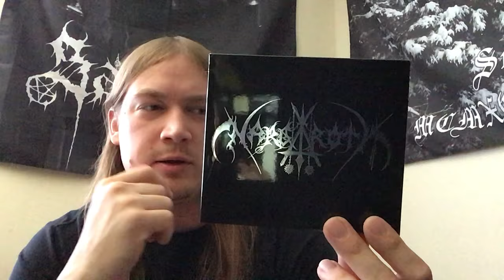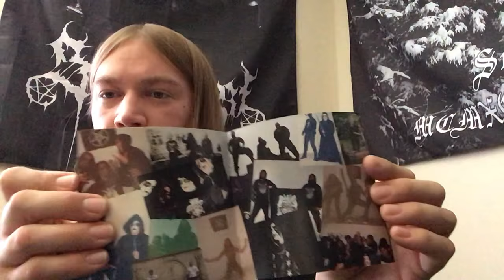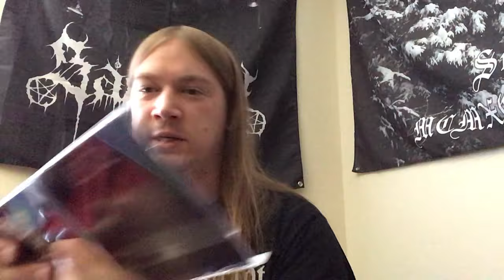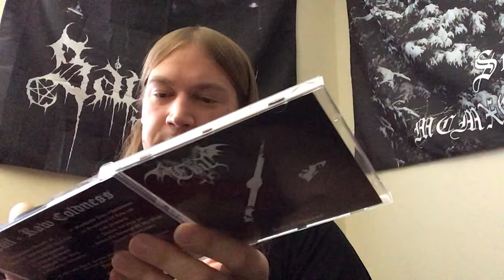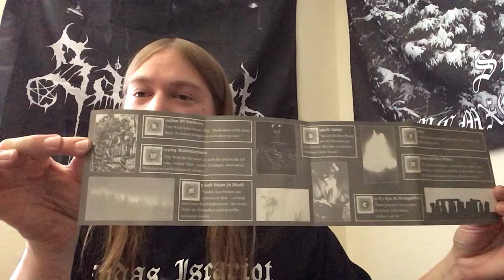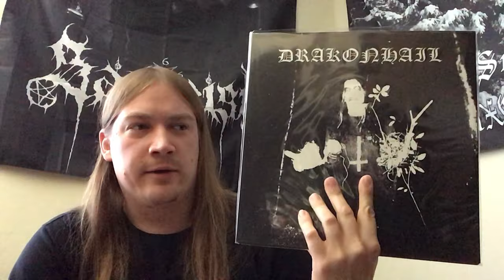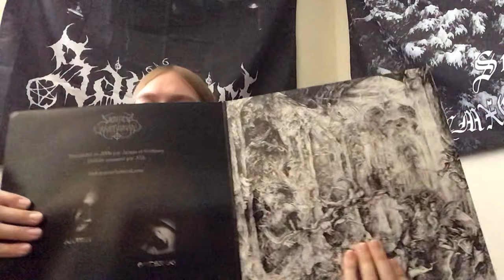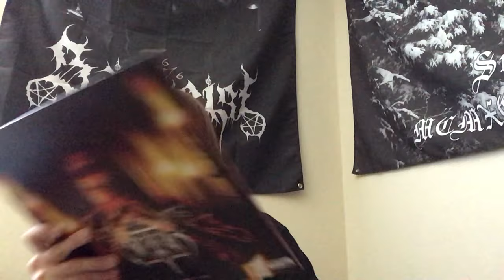Metal Collection Update 178 (CD/Vinyl)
I bet yall didn't expect another video so soon.  This update will be a bit different as we are taking a look at a couple of cd box sets that just recently came out.  And of course, I threw in some other recent purchases as well.